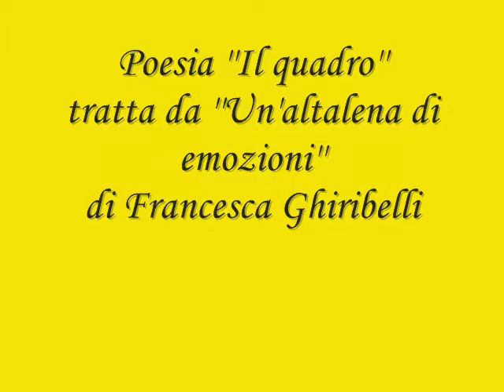Il quadro.wmv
Poesia tratta da ''Un'altalena di emozioni'' di Francesca Ghiribelli
voce di Tony Esposito da Radio Si Bruxelles